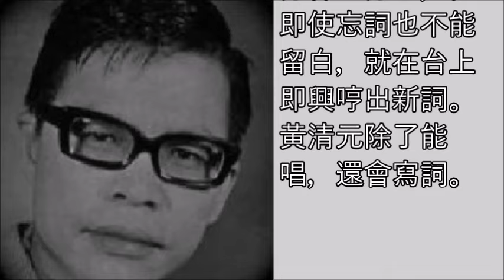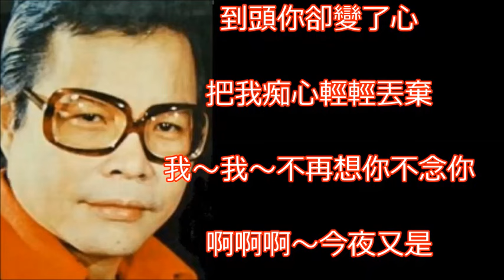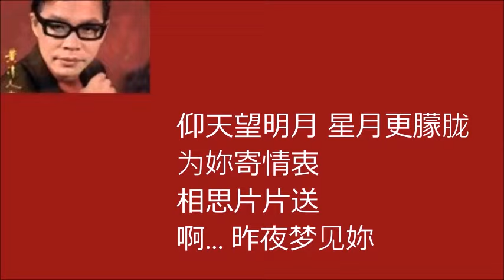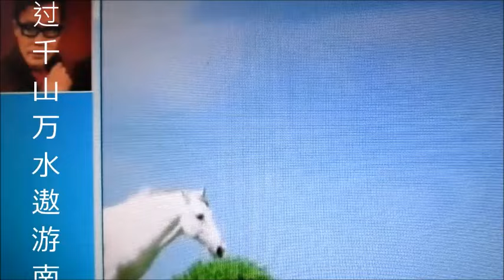歌唱艺人 黄清元